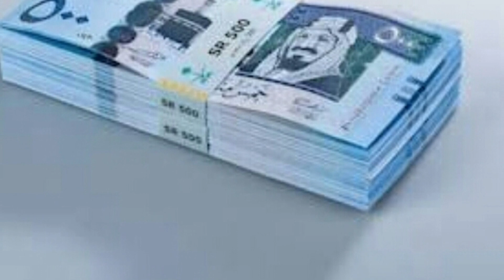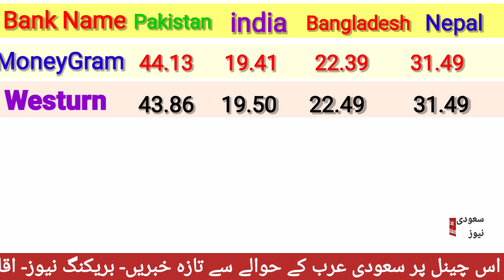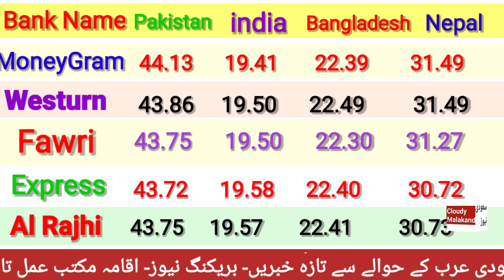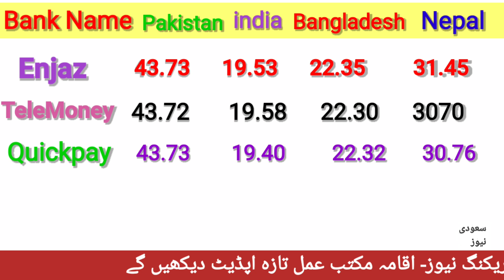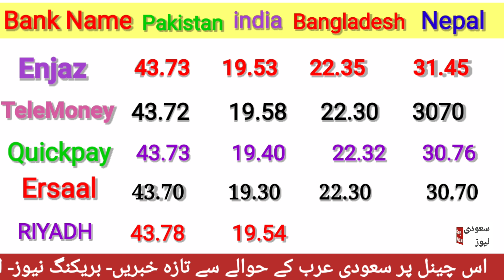RIYAL RATE IN PAKISTAN INDIA BANGLADESH NEPAL BY CLOUDY MALAKAND/ SAUDI RIYAL RATE IN PAKISTAN INDIA